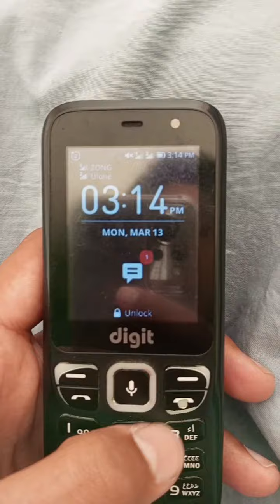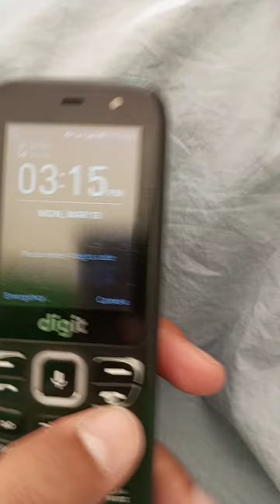jazz digit 4g vs nokia kaios phone | new update in jazz digit 4g | kaios new mobile phones